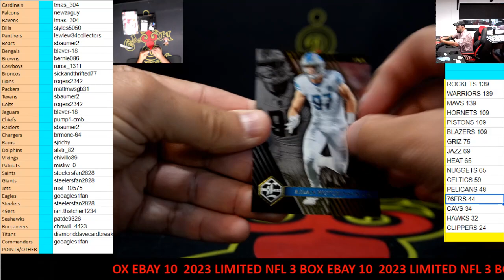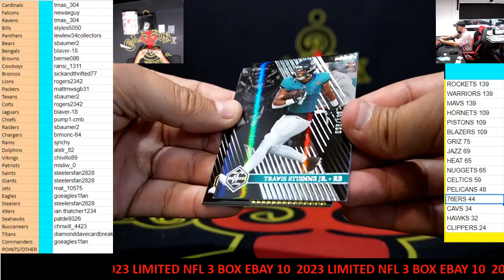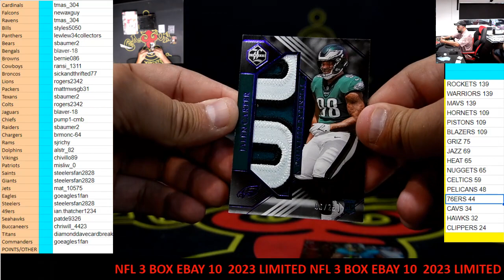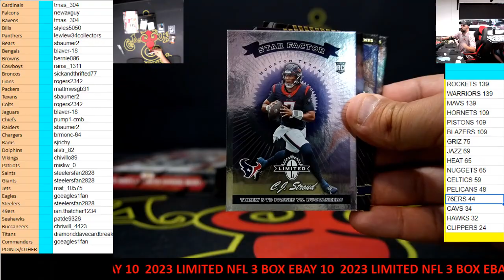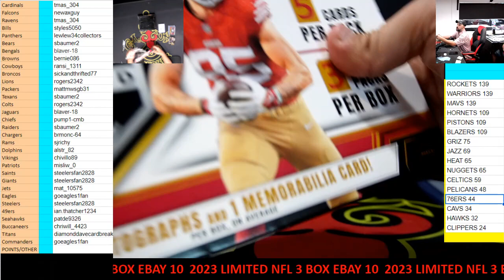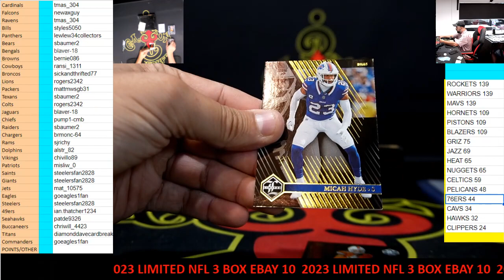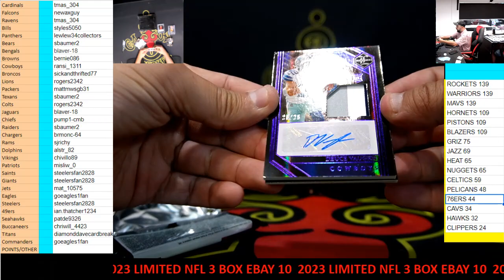CAJUNBREAKER 2023 LIMITED NFL 3 BOX (EBAY)(10) 5-17-2024